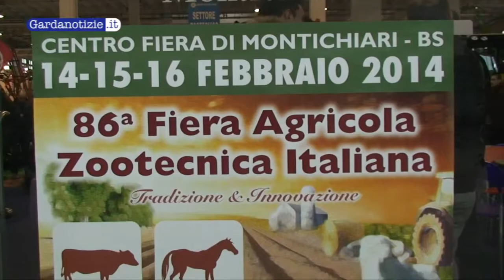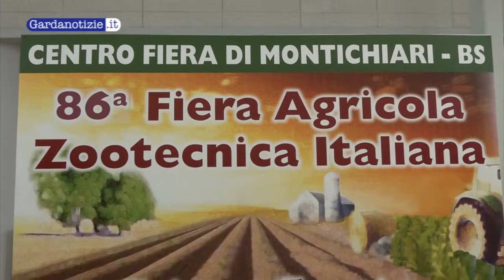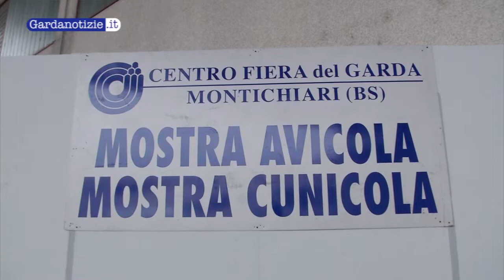FAZI un successo l'86a edizione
La crisi certamente non è ancora dietro le spalle, ma tra i segnali di risveglio c'è sicuramente il risultato della 86a edizione di FAZI, la storica fiera Agricola e Zootecnica del Centro Fiera del Garda di Montchiari: oltre quarantamila le presenze e spazi esauriti in tutti gli stand, il 2014 sarà essere l'anno del settore primario? Presto per dirlo, ma sembra che almeno un'inversione di tendenza sia iniziata.